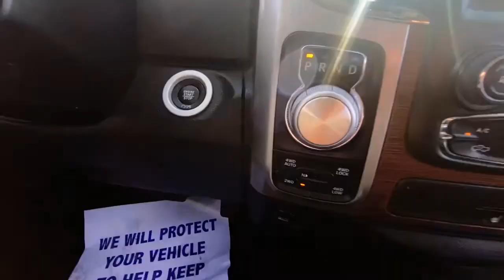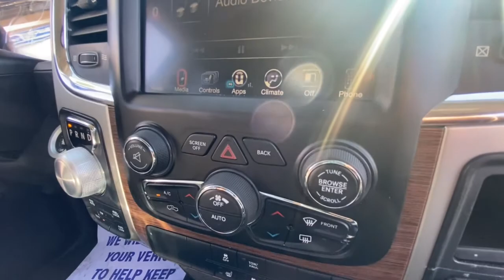2017 Ram 1500 San Jose, Morgan Hill, Gilroy, Sunnyvale, Fremont, CA 402538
2017 Ram 1500

2017 Ram 1500 Laramie Bright Silver Clearcoat Metallic CARFAX One-Owner. Clean CARFAX. 2017 Ram 1500 Laramie in Bright Silver Clearcoat Metallic with Black Leather, Carfax One Owner, 4x4/Four Wheel Drive/AWD, Tow Package, Clean Carfax No Accidents, Standard Package, Power Package, 20 x 9 Chrome Clad Aluminum Wheels.brbrOdometer is 1501 miles below market average!brbrbrWe put our best price online and on the car so you don't waste time and energy trying to figure out what you'll actually pay. We sell high quality pre-owned vehicles at extremely low prices with out any games, gimmicks, or high-pressure tactics. We do business the way business should be done.